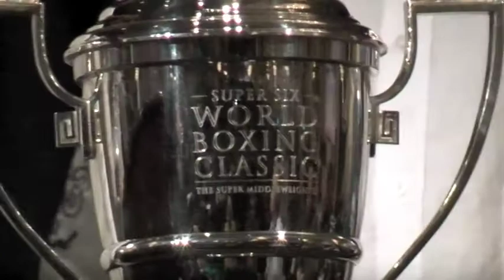Andre Ward on Arthur Abraham Super Six Semi Final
Andre 'S.O.G.' Ward speaks on his Super Six World Boxing Classic Semi Final bout againstKing Arthur Abraham.

Oakland's Andre Ward will defend his WBA Super Middleweight title against former world champion Arthur Abraham and Cristobal Arreola looks to catapult toward another World Championship opportunity against Nagy Aguilera on May 14, LIVE on SHOWTIME® at 10 p.m. ET/PT (delayed on the West Coast) from The Home Depot Center in Carson, Calif.